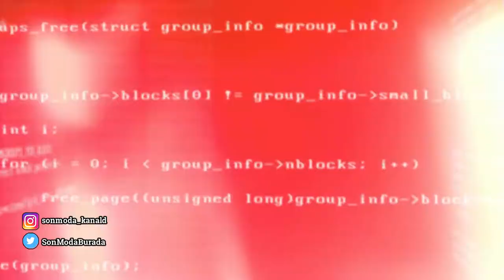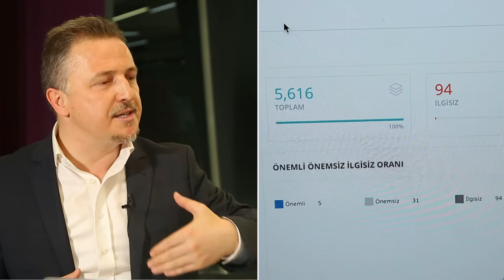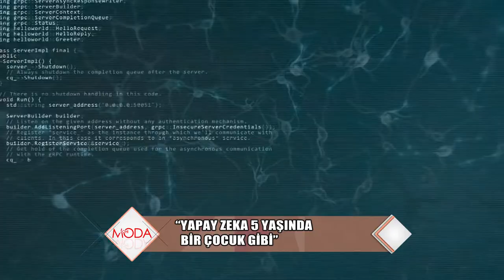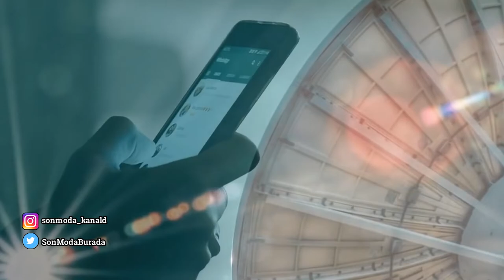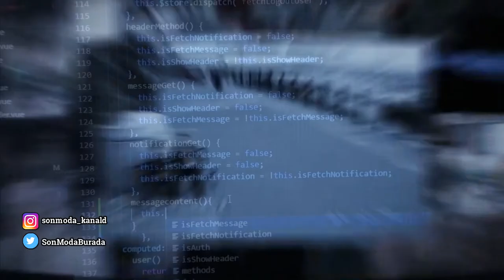Devir, 'Yapay Zeka' devri! Peki gelecekte insan hayatı nasıl olacak?